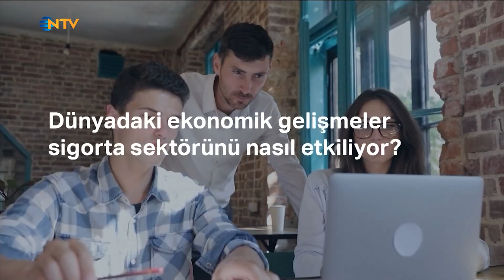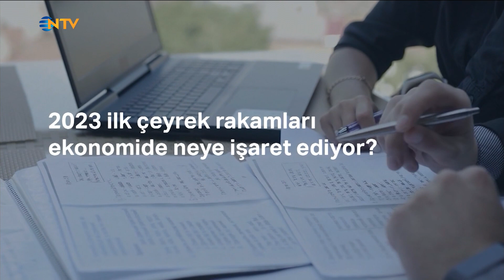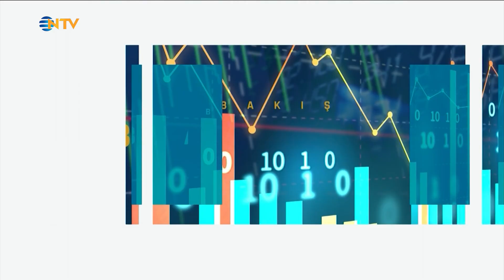Bakış 3 Mayıs 2023 - Yılmaz Yıldız